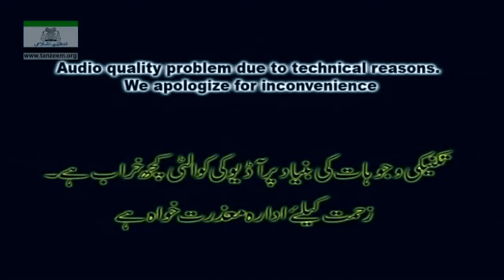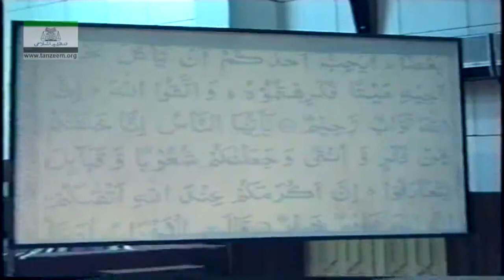085 - Surah Al-Hujraat (Part-5) | Dr. Israr Ahmed | Detailed Muntakhab Nisab | 85 of 193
Program: Detailed Muntakhab Nisab 1993

085 - Surah Al-Hujraat (Part-5)